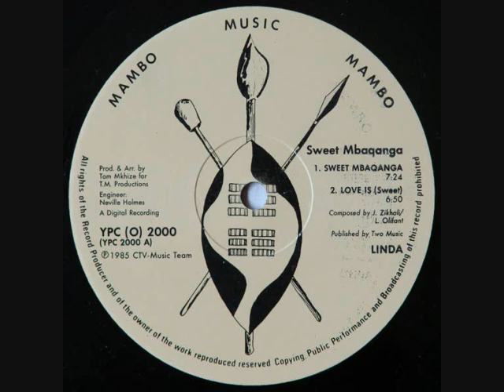Linda - Love is (Sweet)